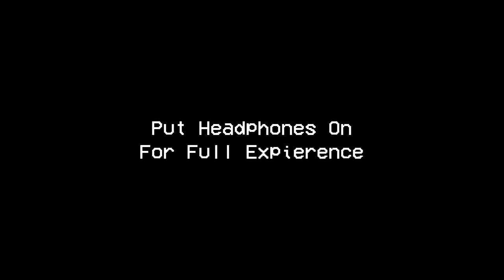Just Some Happy Moments.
i know this is a different kind of video, im working on some bigger stuff at the moments so I hope you enjoyed this little video.

can we hit 600 likes?? Every like helps support us so much more than you think :)

Colby Hall
Liz Cushing
Sanik
Metin Ucar
Spence
Eden

Vlog Vlogging Fun Stuffs happy moments